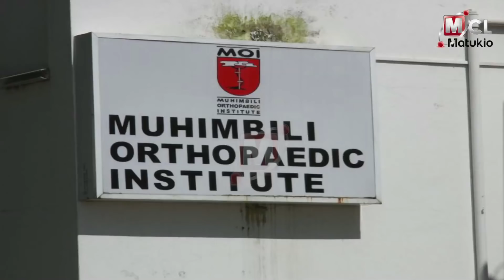UPASUAJI MKUBWA WA UBONGO WAFANYIKA NCHINI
Taasisi ya Tiba na Mifupa, Upasuaji wa Ubongo, Mgongo na Mishipa ya Fahamu (MOI) imefanikisha upasuaji mkubwa wa kwanza wa kurudisha ubongo wa mtoto mwenye umri wa miezi minne aliyezaliwa huku ubongo wake ukiwa kwenye mfuko mkubwa, nje ya kichwa.